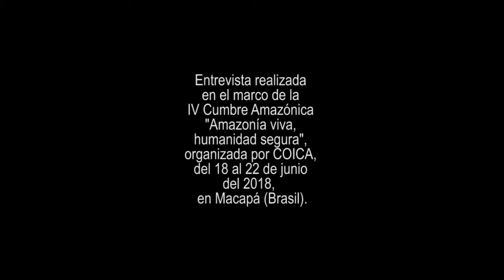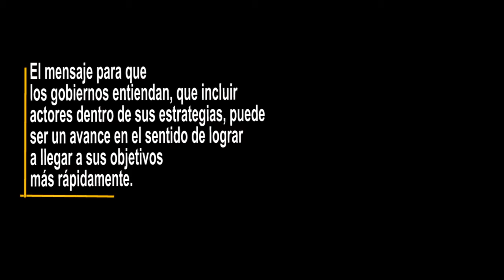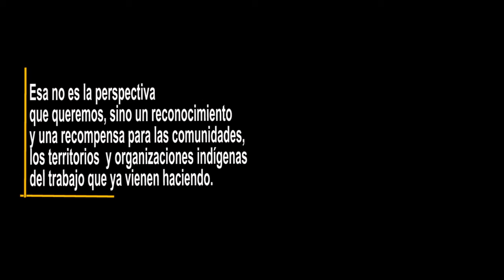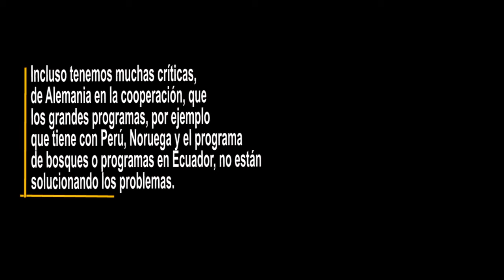DION MONTEIRO PARTE 1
Dion Monteiro, asociado Movimiento Xingú Vivo para Siempre, que lucha contra  grandes proyectos de desarrollo en el rio Xingú, Brasil.